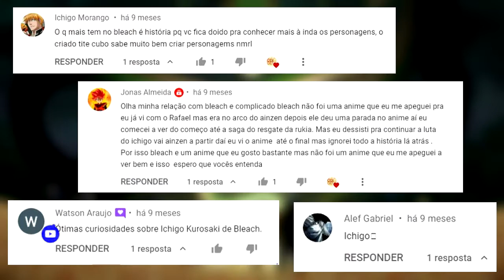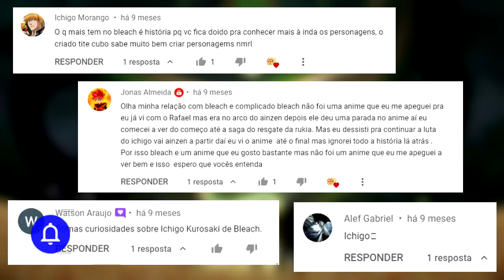6 FATOS SURPREENDENTES sobre KENPACHI ZARAKI, O PODEROSO CAPITÃO da 11ª DIVISÃO em BLEACH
6 FATOS SURPREENDENTES E CURIOSOS SOBRE KENPACHI ZARAKI, O PODEROSO CAPITÃO DA 11ª DIVISÃO do GOTEI 13 em BLEACH

Kenpachi Zaraki, também conhecido como Capitão Zaraki Kenpachi, é o atual capitão da 11ª Divisão do Gotei 13. Ele é o décimo primeiro Kenpachi a ocupar esta posição. Seu primeiro tenente foi Kusuji Yachiru, e o seu tenente atual é Ikkaku Madarame. Lá no Arco da Soul Societym vemos que Ichigo atacou o peito nu de Kenpachi sem causar nenhum dano, o que o intrigou. Kenpachi ficou muito desapontado e começou a puxar sua espada Zanpakutou, e disse a Ichigo que era a sua vez, e pediu que ele não morresse muito rápido. Quando as mãos de Ichigo começaram a sangrar, Kenpachi perguntou por que ele estava surpreso que sua espada não poderia cortá-lo, e empurrou Ichigo para trás, pressionando seu braço contra a lâmina. Kenpachi explicou porque a espada de Ichigo não poderia arranhá-lo, pegou sua espada e disse a Ichigo que ele deveria pelo menos tentar fazer um amassado em sua espada. Ichigo queria se livrar de Kenpachi, mas não conseguia sacudi-lo e acertá-lo em cada ataque com sua Zanpakutou. Depois, Kenpachi arranca seu Eyepatch e sua Reiatsu aumenta ainda mais.

Gostou do vídeo sobre KENPACHI ZARAKI? Então, você pode gostar desse aqui também!

bleach brave souls summons, bleach battle ost, bleach completo dublado, bleach change, bleach completo, bleach chad, bleach dublado, bleach dublado completo, bleach dublado em português,